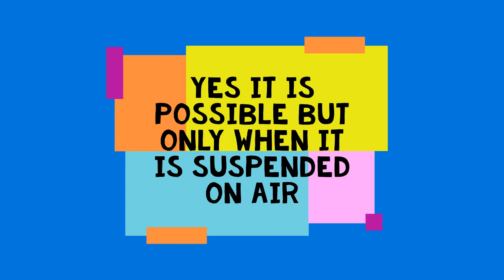can you grapple onto a recon scanner dart?